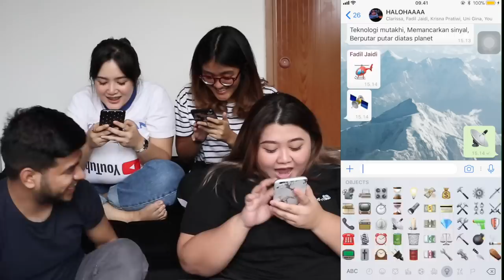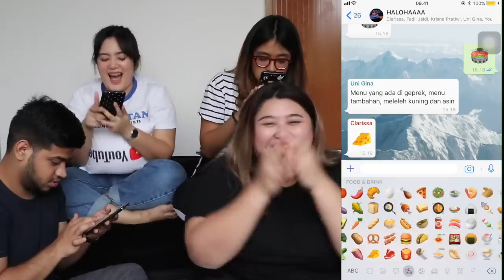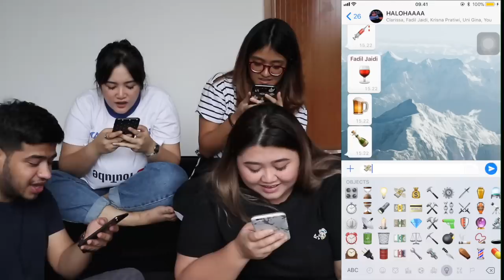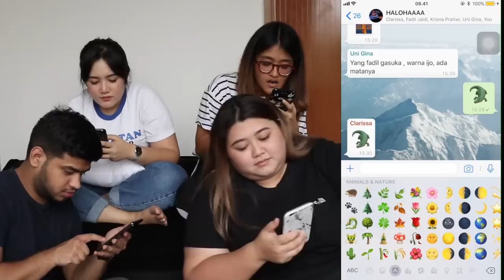GUESS THE EMOJI !!! | SAMSOLESE ID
Hi guys!!! kita mau main game yang simple banged, kalian juga bisa main ini sama temen temen kalian lohh... game nya simple banged dan receh!!! hahaha gimana ke recehan game ini kita mainin just keep on watching, enjoy the video, see you guys!!!

hope to see you guys in our next video!

👉🏻 STALK US 😉